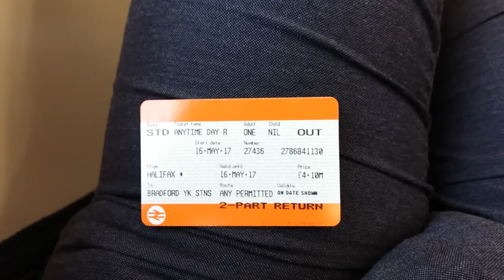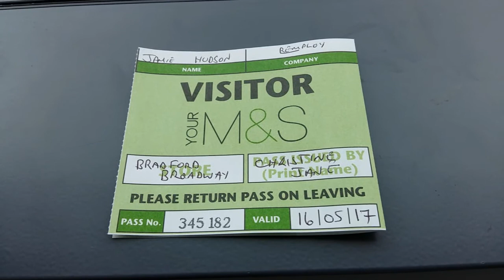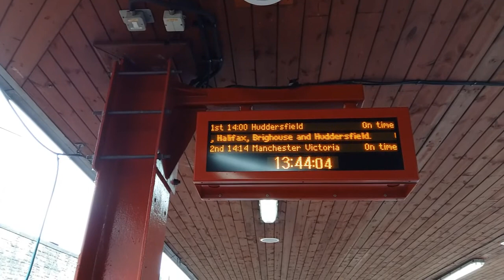BRADFORD BROADWAY M&S INTERVIEW VLOG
Hello Jamie here and with another video. So this is the day that I went to bradford for my m&s interview, and you're already aware I'm on work placement there, and will await results after it, but don't have many private videos left, and in works of a fragments video, and an animation for my 1st channel.